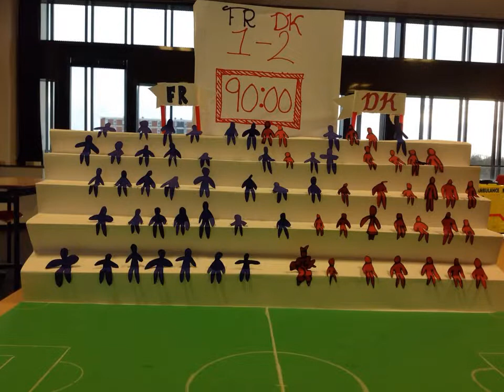fingerfodbold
fodbold med fingre